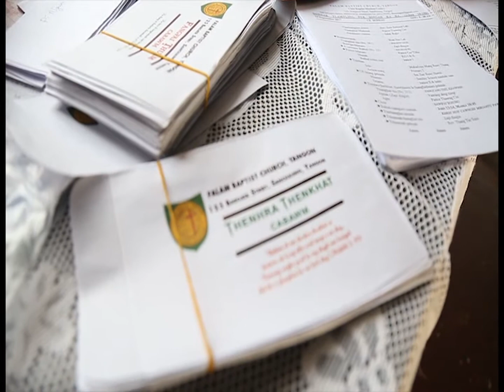Nunnak Tlamtling Vol 4 | Behind the scenes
Falam Baptist Church Yangon
Kum 20 Kimnak
Nuahak Thangthat Hla Vol 4